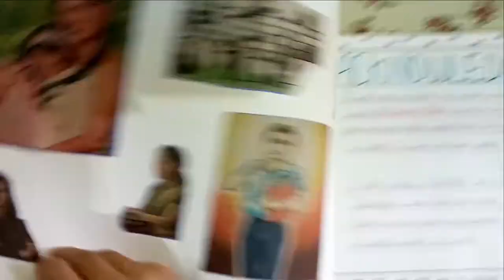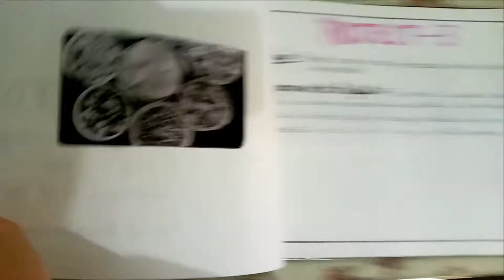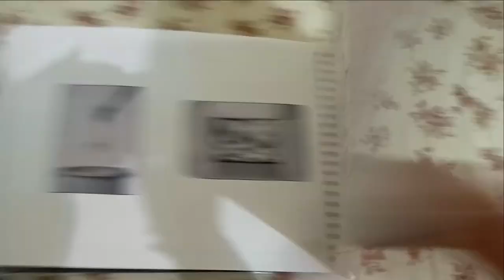Home Science practical file|Class 12th board practical| by Padhe hum.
12th class board home science file.
best and easy home science file

Hey there, Welcome to Padhe hum.
It's my 12th BOARD HOME SCIENCE PRACTICAL FILE. (CBSE)
 I uploaded this as when I was making it, I could not found it on youtube to help me out. So,